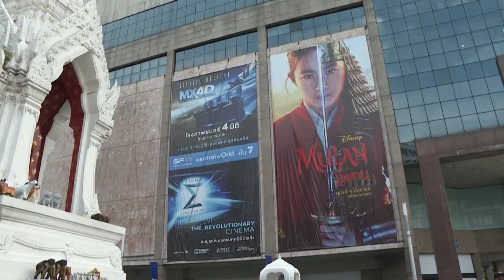Se multiplican los llamados al boicot de “Mulán”, filmada en parte en Xinjiang | AFP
La película “Mulán” de Disney, que acaba de salir en Disney+, es objeto de llamados al boicot para protestar contra el rodaje de ciertas escenas en la región china de Xinjiang, donde Pekín está acusado de violaciones de los derechos de los uigures.